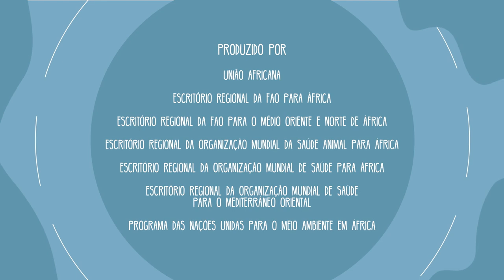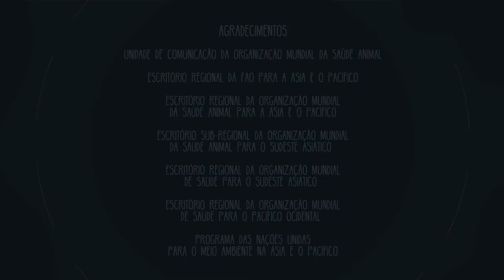Vídeo sobre a Resistência Antimicrobiana - Região África (UA, FAO, OIE, OMS, UNEP)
Para a Semana Mundial de Conscientização do Uso de Antimicrobianos, organizada pela segunda vez a nível continental de África, as organizações internacionais e regionais têm como objectivo a sensibilização sobre os riscos da resistência antimicrobiana, nomeadamente os factores que favorecem a propagação da resistência antimicrobiana entre animais, seres humanos, alimentos e o meio ambiente. Não deixe que a Resistência Antimicrobiana vença. Seja responsável no uso de antimicrobianos.

Produzido por
União Africana
Escritório Regional da FAO para África
Escritório Regional da FAO para o Médio Oriente e Norte de África
Escritório Regional da Organização Mundial da Saúde Animal para África
Escritório Regional da Organização Mundial de Saúde para África
Escritório Regional da Organização Mundial de Saúde para o Mediterrâneo Oriental

Programa das Nações Unidas para o Meio Ambiente em África